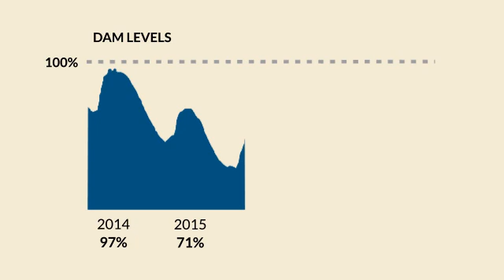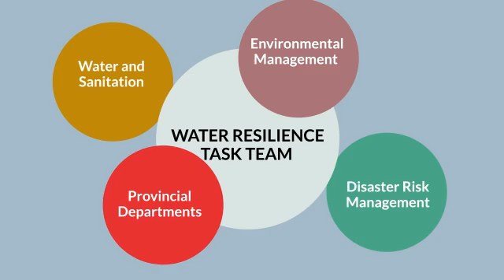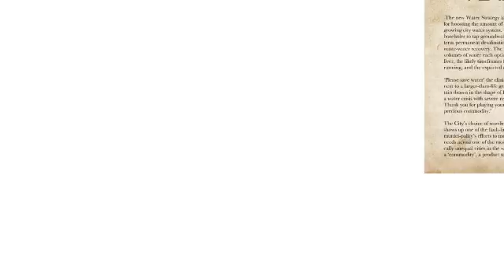Day Zero: one city and a record breaking drought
This video describes the circumstances that took Capetonians on the road to Day Zero, as well as the kinds of unprecedented responses and novel collaborations that were needed to avoid it.